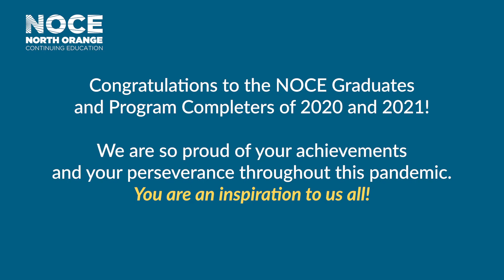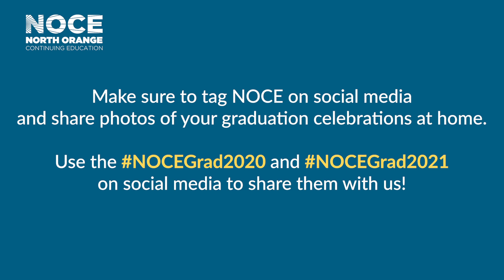NOCE Commencement Keynote Dr. Cheryl Marshall | Final